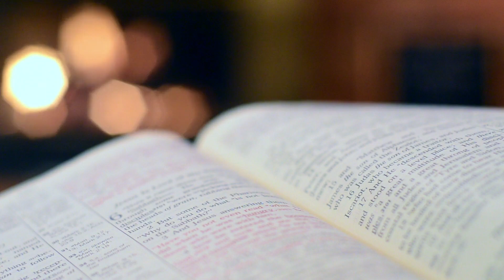THE ESSENCE OF TRUTH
This is one of my brief TikTok messages intended to inspire or motivate people towards faith and belief in Almighty God. Truth happens to be one of the many essences of God. God is Spirit and Truth. imagine someone trying to go around the One responsible for their creation, for their very existence. God does not need us to believe in Him but we certainly need God just to have our existence.
     I wrote this piece as inspired by the Spirit that indwells me. Our world seems to be very acceptance of straight out lies. What a dangerous thing to do because anything that opposes God shall be eternally cast away from Him. If you find yourself on the opposite side of God take heed. Selah!